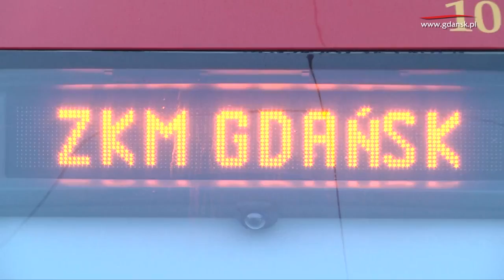Nowe tramwaje w Gdańsku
Pięć zakupionych przez Miasto Gdańsk tramwajów PESA Jazz Duo oficjalnie wyjechało dziś na trasę linii nr 6 .

Przedstawiam krótki materiał o gdańskich tramwajach. Można tu zobaczyć wszystkie rodzaje pojazdów tramwajowych kursujących na codzień po gdańskich .

Tramwaje w Gdansku - 8 i 9 Lipca 1989.